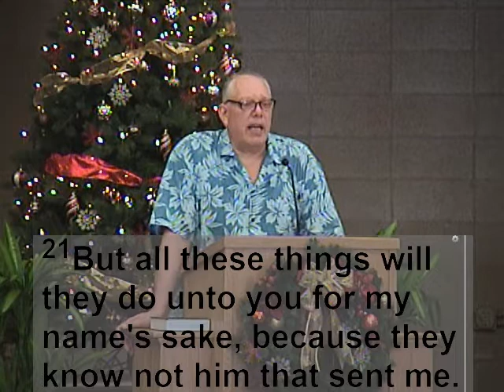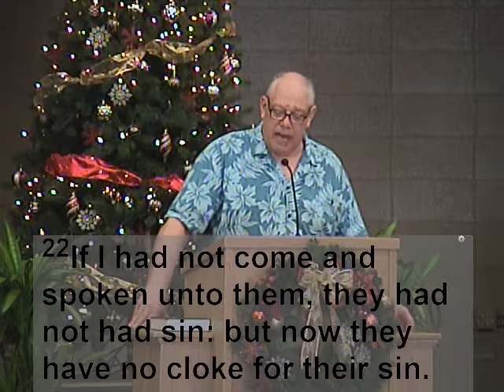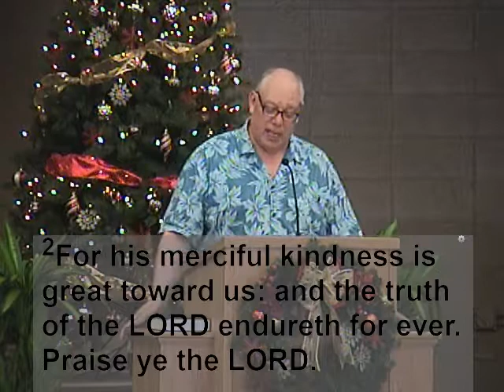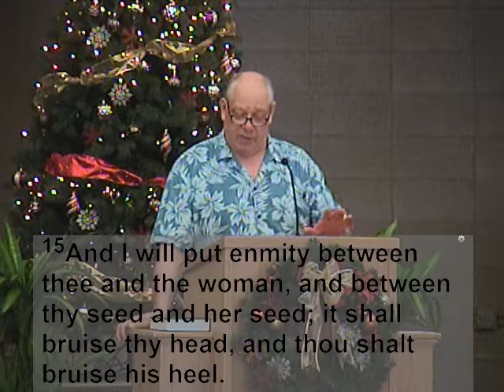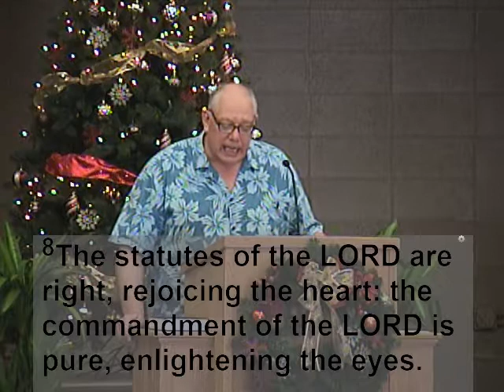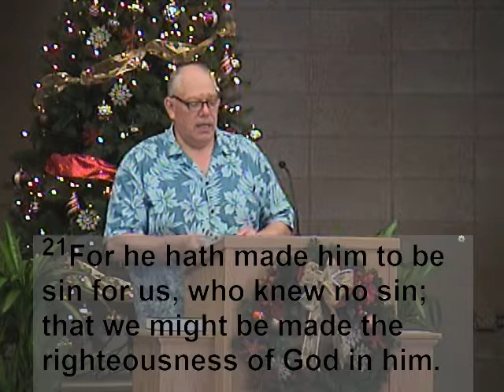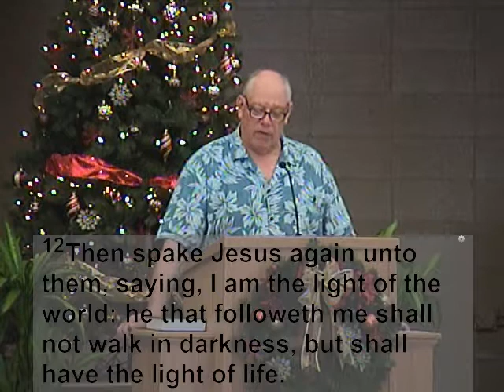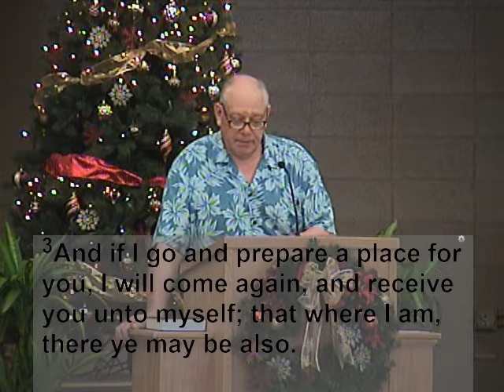2019-12-08 AM [Luke 2:1-14] If Christ Had Not Been Born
Morning Worship

If Christ Had Not Been Born
Luke 2:1-14

#1) God would have been found a liar
       - Deuteronomy 32:4; Psalm 117:2; Romans 3:4; Titus 1:2
#2) We would have an inaccurate and incomplete Bible
       - Malachi 4:5-6; Galatians 3:10,13; II Corinthians 5:21
#3) The world would have never seen its only perfect man
       - I Timothy 3:16; Colossians 2:9; I Peter 2:21-23
#4) Man would be forced to face eternity without hope
       - I Peter 1:3-5; Titus 3:5-7